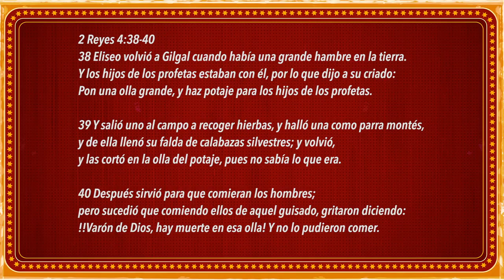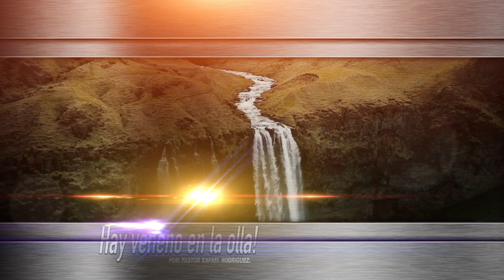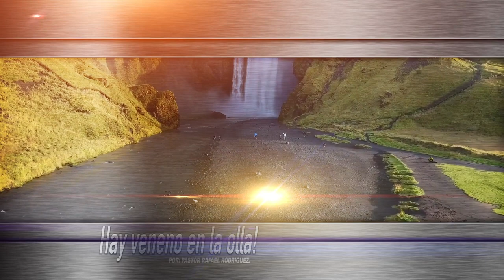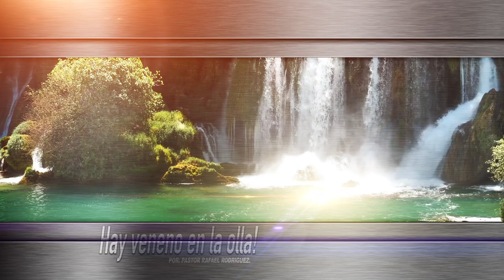Hay veneno en la olla! Pastor Rafael Rodriguez.